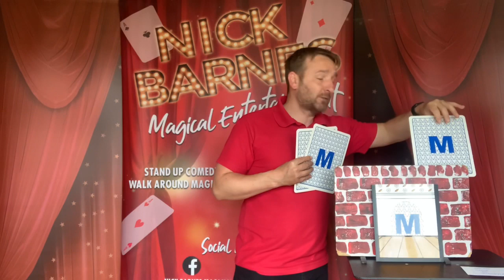Children’s Magic Show 3